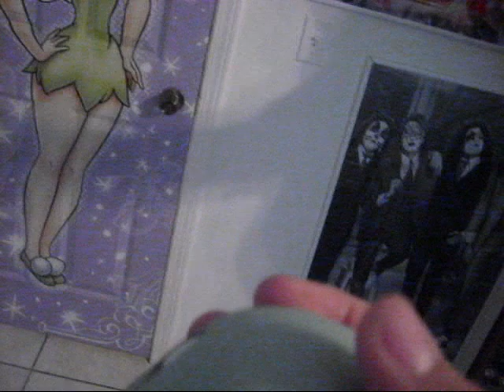Playing With My Toys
IU was trying to have fun, she ruined it all for me